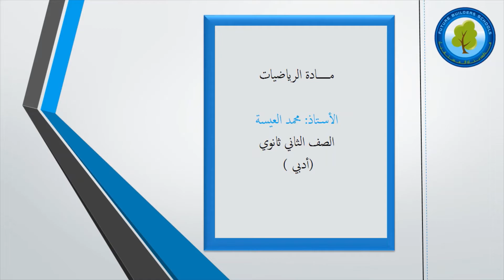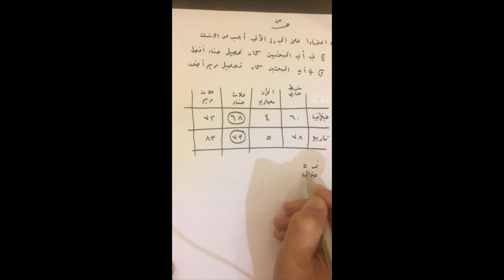مادة الرياضيات درس العلامه المعياريه الصف الثاني ثانوي ادبي الاستاذ محمد العيسة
للإستفسار الرجاء من الطلبة الأعزاء تواصل مع أستاذ المادة